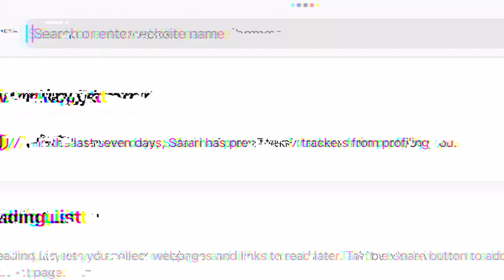Painting Armor and Special Guest Larry! | Armor Bites Podcast #2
In todays episode of Armor Bites we talk all about painting armor, Intergalactic copyright and have a special appearance from our friend Larry! "Armor Bites" is a show all about the love of costuming and the people who do it. Episodes will focus on what is going on at 850 Armor Works, Tips and Tricks, Stories about our 20 years of experience and Interviews with our costuming friends to share their stories!

TIMESTAMPS
0:00 Intro
3:44 All about paint
18:15 Larry Stops In
25:17 The comfort of wearing a Helmet
27:54 850 Credits
31:25 Extended Editions
33:50 Old Man Rants
36:30 Resin Printers
40:40 Star Wars Costuming vs Other Fandoms
43:30 Mando Talk
45:14 Intergalactic Copyright
51:30 Outro